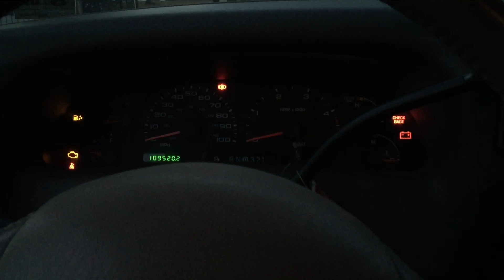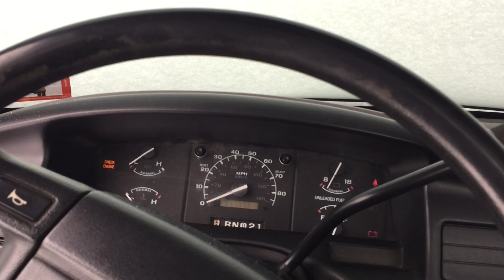Ford Adventures 2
Hey guys! Thanks for checking my video out today. Thanks again for the support. Tropikz Galaxy signing out.